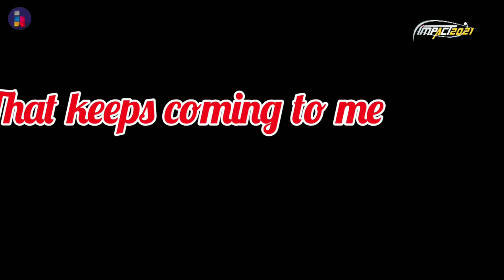Good Things - Hosanna Joseph feat Pst. Taiwo Balogun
Ministering Live at Impact Conference 2021, Solution Arena, Lagos.
Psalm 103:5,
God is set to satisfy your mouth with lots of Good Things this year.
The more you sing it, the more you will see them!!!

Start Now...get your dancing shoes 👟 ready on this one, it's good things galore, dance your way into it😊💃🏻💃🏻😊

About Hosanna Joseph:
Hosanna Ayodele Joseph, a B.Eng holder in electrical/computer engineering who performs under the stage name Hosanna Joseph, (a.k.a Son of the Most High God), is a highly anointed and eternally relevant music minister called into full-time music ministry.
 His Mandates: - Connecting the hearts of men to God.
                            - Enlightening the young minds about their true new creation reality through the singing and teaching of God's Love,  Grace and Faith by the Word.
His Message: JESUS
His Tool : Music
His Life Goal: 1billionhearts4Jesus

He is the convener of "ALL HEARTS WORSHIP" and "PRAYER WORSHIP", an arm of Hosanna Joseph Ministries, ALL HEARTS WORSHIP is a monthly worship movement where saints gather both online and on-site just to worship the most high, it holds every last Sunday of the month with miracles, signs and wonders following.
 PRAYER WORSHIP is strictly an online worship movement that stirs men to tarry in God's presence praying in the Holy Ghost as sounds of divinity through chants are released. It holds multiple times weekly as prompted by the Holy Spirit.

To the glory of God, Hosanna Joseph has released 3 albums with titles; Resign to Grace, Jagun Jagun and Good Things Galore. His popular singles are Jagun Jagun, Belongs to you, Reality and Breathe. With these songs and others he has been a great blessing to thousands of souls all around the world and still counting, depopulating hell and populating the Kingdom of Light.

Alongside other great music ministers like Ron Kenoly, Chris Morgan, Dunsin Oyekan, Prospa Ochimana, Sansong, Moses Bliss, Efe Nathan etc, he has ministered on numerous platforms such as churches, Christian gatherings, music concerts and other social platforms which includes :  Solution Arena Lagos, Holyghost Christian Centre Abuja, Graceville Abuja, Rhogic Abuja, The Fort Church Abuja, The Core Abuja, several branches of Winners Chapels and RCCG churches to mention a few, across different states in Nigeria and beyond, doing great exploits for Jesus.

He is happily married to his heartthrob, best friend and best partner in ministry, Oluwaseyi Joseph. God being faithful has also blessed them with heaven's best as children.

All songs also available on digital stores.

Connect with Hosanna Joseph:
YouTube - "Hosanna Joseph Ministries"

..::Important Notice::.. There are Impersonators, claiming to be Hosanna Joseph! Please DON'T fall, victim!

Also, If you have been blessed by Hosanna Joseph Ministries, and you feel led to sow into the Ministry, below is the account detail:
Account Name: Eternal Excellency Music World
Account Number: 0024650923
Bank Name: Stanbic IBTC

To sow directly to Hosanna Joseph, use the account details below:
Name: Hosanna Ayodele Joseph
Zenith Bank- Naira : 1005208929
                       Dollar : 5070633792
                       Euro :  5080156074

NOTE: Neither Hosanna Joseph nor the Ministry will EVER ask for Donation or Transfer of fund for an orphanage or any other course!